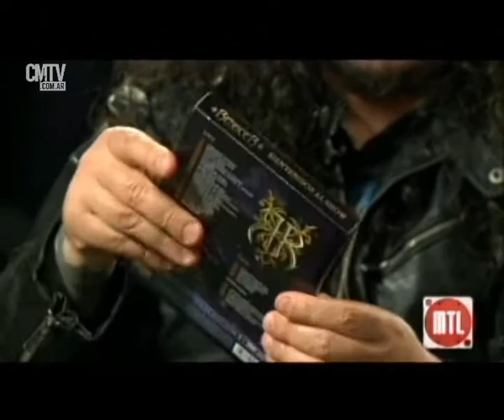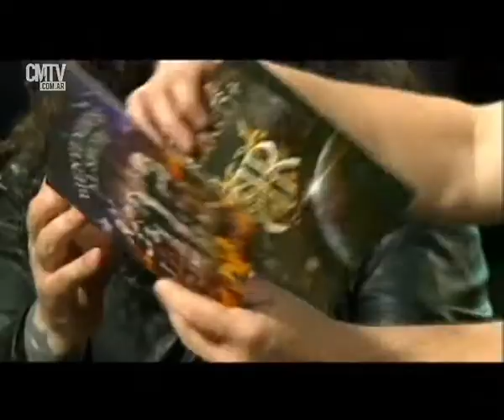Christian Bertoncelli (Renacer) - Entrevista MTL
MTL Temporada 3 - Capitulo 8